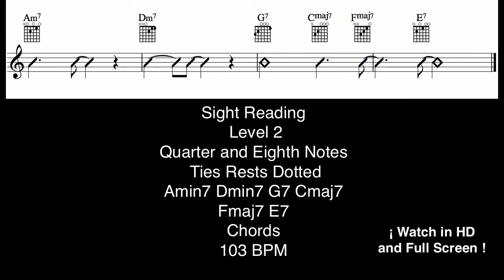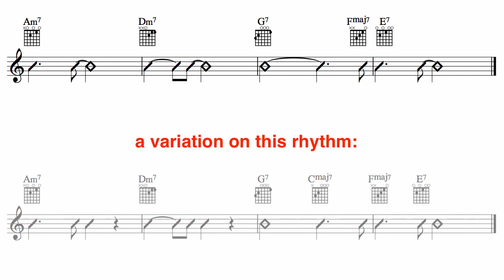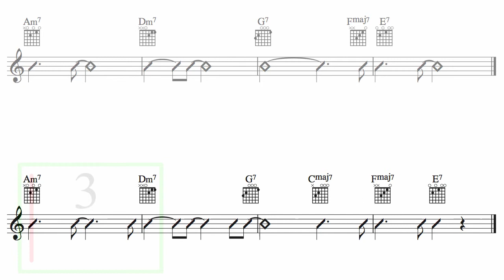Chords 2.7 | Quarters and Eighths | Sight Read Guitar | 103 BPM | HD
Sight Reading on Guitar | Become a Better Reader !
Amin7 Dmin7 G7 Cmaj7 Fmaj7 E7 Chords
103 BPM